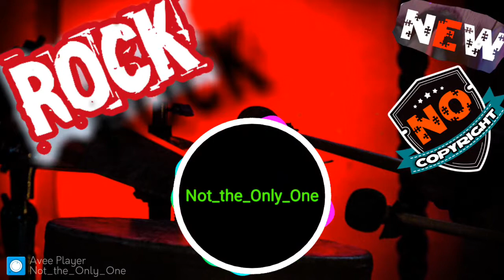Not the Only One & Rock Music & NO COPYRIGHT MUSIC &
background music,
music cinematic,
music instrumental,
copyright free music, & Rock Music & NO COPYRIGHT MUSIC &

,no copyright classic rock
,no copyright music happy
,sounds rock instrumental
,no copyright music chill
,music indie rock
,music cinematic
,background music
,music instrumental
,no copyright music blues

,80s soft rock
,80s rock songs
,classic rock videos
,80s rock videos,
80s metal
,80s rock ballads
,rock metal
,music playlist best songs

rock music mix

90s music

80s rock hits

lagu metal

2000s rock

rock metal

rock music 2017

lagu rock metal

tnt

lagu rock barat

hard rock music

rock indonesia